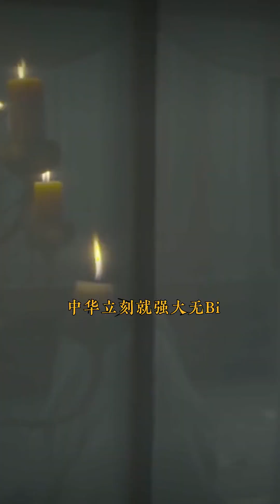北魏冯太后对中华文明做出了非常大的贡献，史称“文成文明太后”冯太后 星河知识计划 渊博知识星